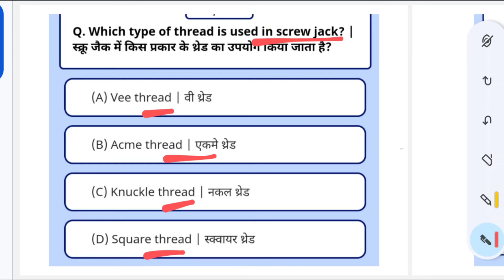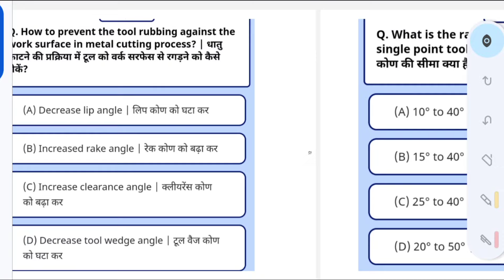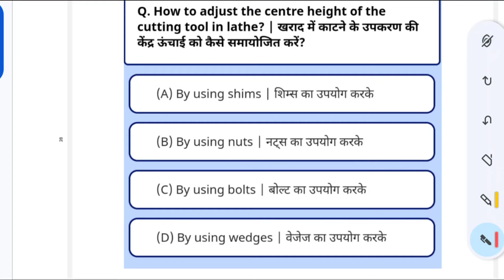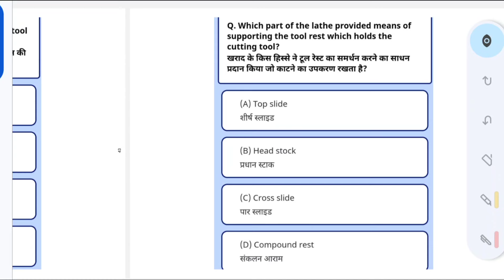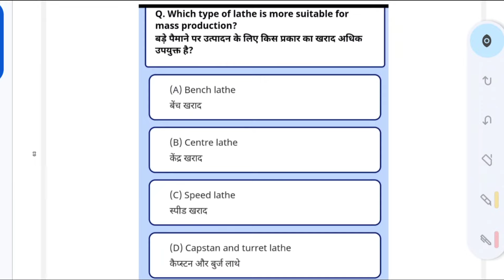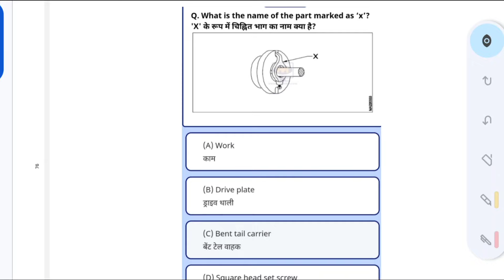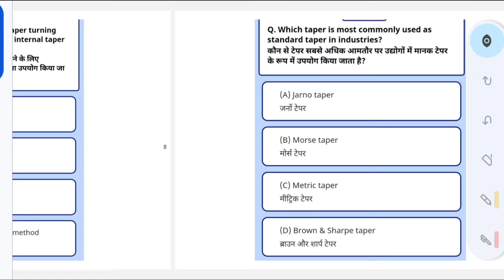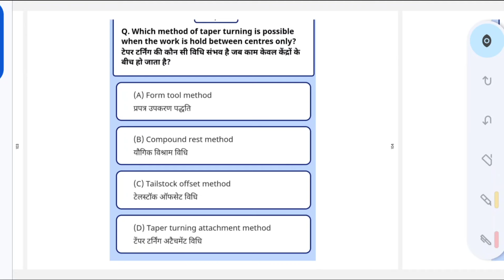JUNIOR INSTRUCTOR FITTER MODULE 10 REVISION (MCQ SESSION)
"Test your knowledge of lathe operations with these multiple-choice questions designed for tradesman fitter PSC exam preparation. Challenge yourself with questions covering turning, facing, threading, and more, to gauge your proficiency in operating this essential machining tool. Sharpen your skills and enhance your understanding of lathe machinery with these MCQs."
An essential tool in machining, the lathe is a versatile machine used to shape and cut materials with precision. It employs various accessories like cutting tools, chucks, and tool holders to perform operations such as turning, facing, drilling, and threading. Ideal for tradesman fitter PSC exam preparation, understanding lathe operations and accessories is crucial for mastering machining techniques.
Master the fundamental operations of a lathe, a cornerstone in machining. From turning cylindrical workpieces to facing flat surfaces, threading for screw production, and drilling precise holes, lathe operations empower tradesmen with the versatility to craft intricate parts with accuracy and efficiency.

important MCQ SESSION for tradesman fitter psc exam
TRADESMAN FITTER PSC previous questions
bharath skill iti fitter question bank